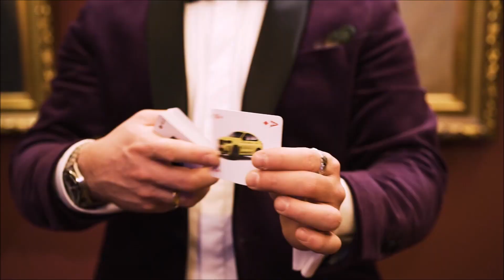Der großartige Magier aus Frankfurt • Casino Showteaser • Künstlerportal artistenfuerdich.de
Seine herzliche und dynamische Art wird Eure Gäste anstecken und mitreißen! Verpasst Eurem großen Tag den ganz besonderen Pfiff mit dem großartige Magier aus Frankfurt.

Er entführt die Zuschauer in eine Welt des Unmöglichen und wird ihnen mit einem Augenzwinkern unglaubliche und unvergessliche Momente kreieren. Die Performance des Frankfurter Zauberers ist der perfekte Icebreaker, um die Gesellschaft auf Touren zu bringen oder eine bereits ausgelassene Stimmung mit Schwung in den Abend zu tragen.

Das Beste: Viele der Kunststücke können auf euch maßgeschneidert werden. Fragt nach und lasst euch verzaubern!